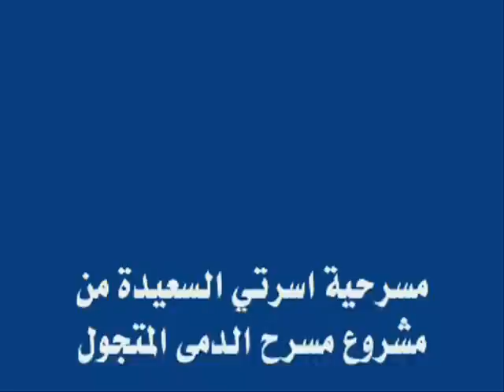اسرتى السعيدة.wmv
مسرح الدمى - حق الاطفال فى أسرة سعيدة  -  تم هذا المشروع  ضمن مجموعه من المسرحيات بالتعاون مع اليونسيف فى اليمن  لمناهضة العنف ضد الاطفال  فى البيت والشارع والمدرسة  وتوعية الاطفال بحقوقهم من خلال مسرح الدمى  - تم تنفيذ هذا المشروع  عبر مؤسسة إبحار للطفولة والابداع فى اليمن
Puppet Theater - children's right to a happy family - This project was part of a group of plays in collaboration with UNICEF in Yemen to combat violence against children in the home, street, school and teach children about their rights through the puppet theater - has been the implementation of this project through the ebhar foundation for  childhood and creativity in Yemen